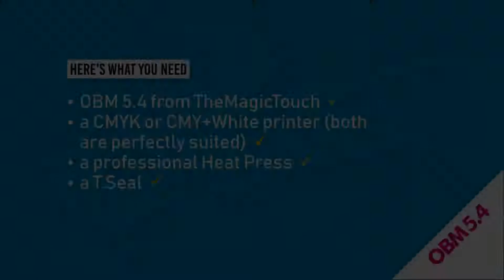Видео урок:Как да брандираме готварска престилка с термотрансферна хартия на The Magic Touch OBM 5.4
Вижте нашият видео урок и разберете как да направите брандирана готварска престилка с термотрансферна хартия на The Magic Touch OBM 5.4

Повече за термотрансферния печат с The Magic Touch може да откриете тук